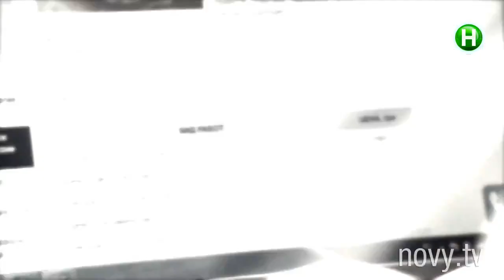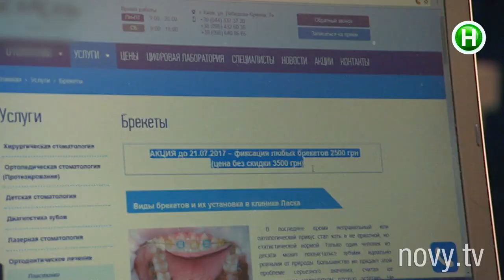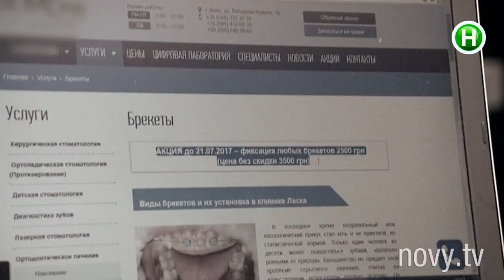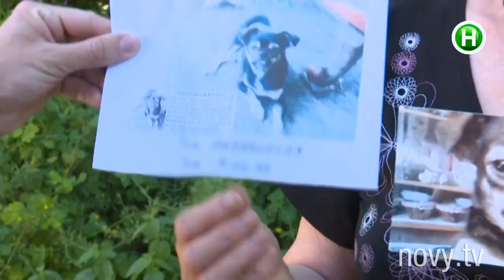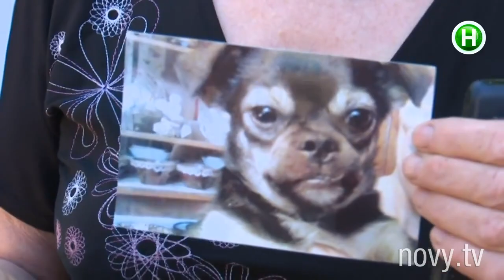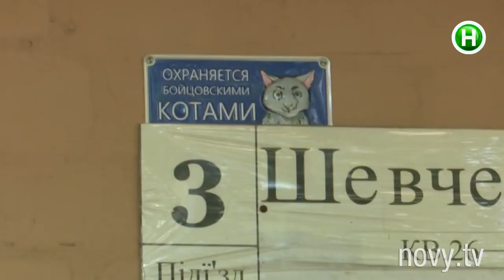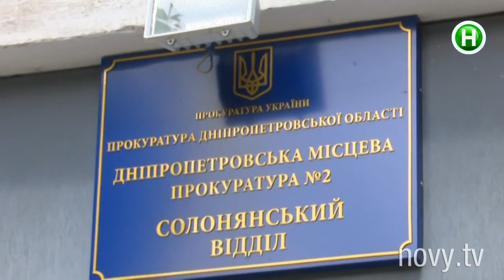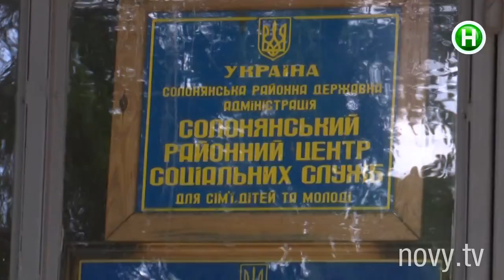Абзац! Выпуск - 14.09.2017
Школа ужасов: ученики на Днепровщине охотятся на собак? Какие брекеты вредят зубам?